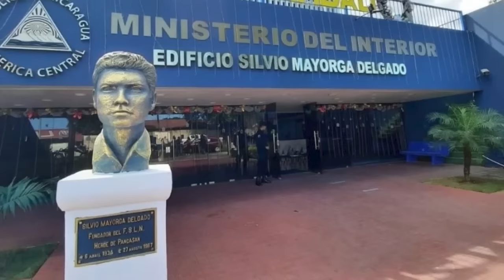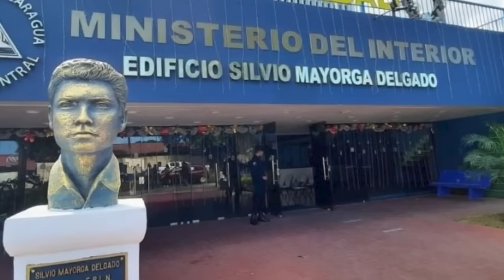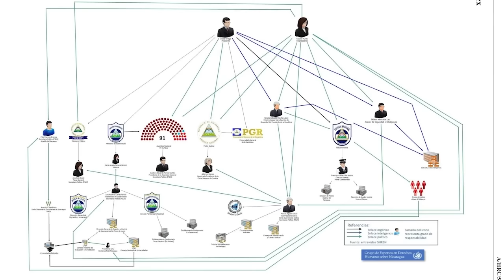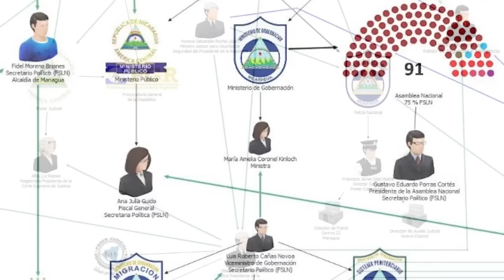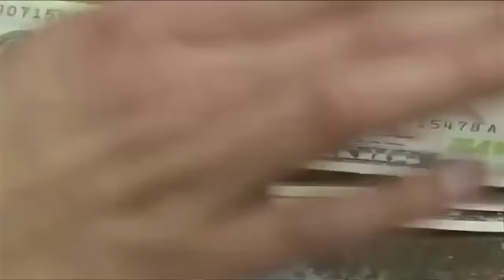Ángela Buitrago: Enjuiciar a la cadena de mando de la persecución política en Nicaragua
El Grupo de Expertos en derechos humanos sobre Nicaragua de Naciones Unidas, concluyó,  en su segundo informe anual desde su constitución en 2022, que el régimen de Daniel Ortega y Rosario Murillo continúa cometiendo crímenes de lesa humanidad en el país.
El grupo de expertos identificó la responsabilidad de una cadena de mando liderada por Ortega y Murillo, a cargo de ejecutar la persecución política en Nicaragua, entre quienes se encuentran operadores políticos y directores de instituciones estatales, como el Comisionado en retiro, Horacio Rocha, Fidel Moreno, Gustavo Porras, Nestor Moncada Lau, Marvin Aguilar, Luis Cañas, el Comisionado general Francisco Díaz, María Amelia Coronel, Ana Julia Guido, entre otros.
El informe concluye que los responsables de los delitos de represión en Nicaragua deberían de ser enjuiciados.
El grupo de expertos entrevistó a más de 640 víctimas, entre ellas a 73 de los 222 excarcelados políticos que fueron desterrados a Estados Unidos en febrero de 2023. “Todas las víctimas corroboraron los patrones de maltrato detallado en el primer informe del Grupo, que, en muchos casos, alcanzaron el umbral de la tortura”, revela el documento.
La investigación también documentó la persecución en contra de los familiares de las víctimas del régimen, que incluye a los niños discriminados y vulnerados en sus derechos por las actividades u opiniones de sus padres.

Las personas, víctimas de la represión y testigos, que deseen presentar su testimonio o información de interés ante el Grupo de Expertos, pueden escribir a la coordinadora del grupo al correo y enviar de forma segura los archivos adjuntos relevantes, ya sean documentos, imágenes, video, audio, y otros archivos.